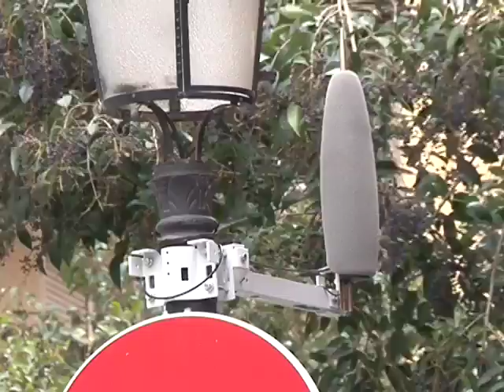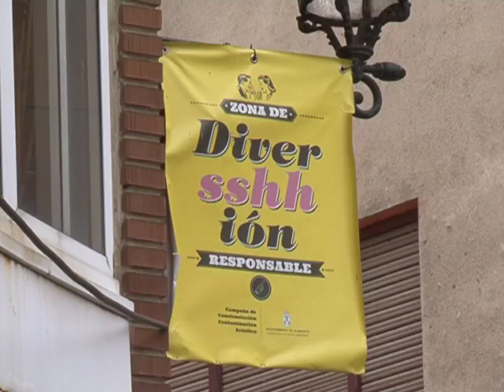La ubicación de los sonómetros no convence a nadie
El tema del ruido en las calles Concepción, Tejares y adyacentes, enfrenta a hosteleros y vecinos, sin que el Ayuntamiento haga nada, según dicen éstas partes implicadas, para resolver el conflicto. La última medida, llega seis años tarde. A petición de los vecinos damnificados se han instalado sonómetros, pero su ubicación no termina de convencer a nadie.